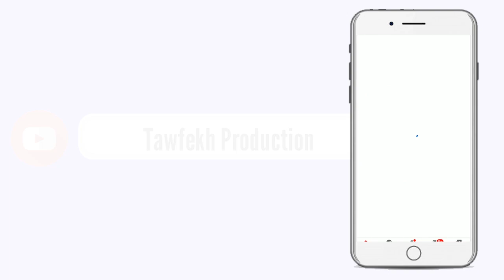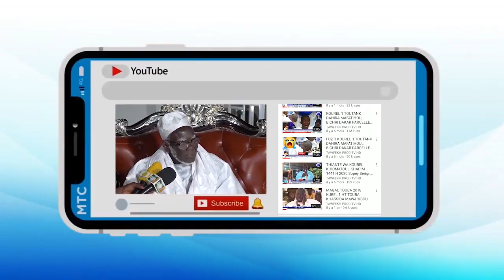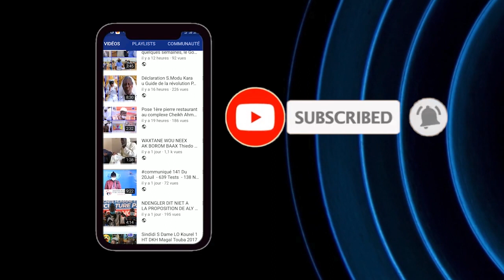Prière du vendredi 25 spt à la Grande Mosquée Massalikul Jinan